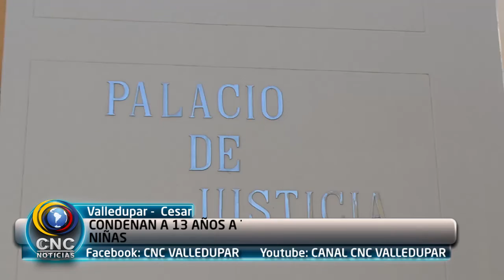CONDENAN A 13 AÑOS A TAXISTA POR ABUSAR DE CINCO NIÑAS